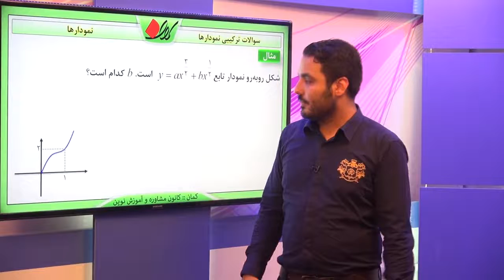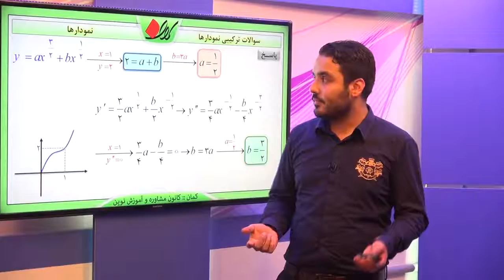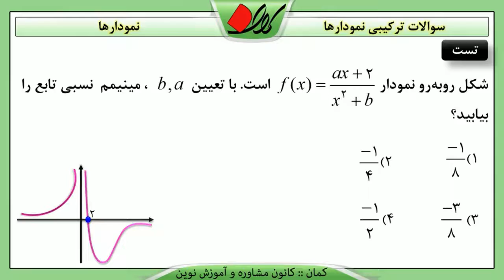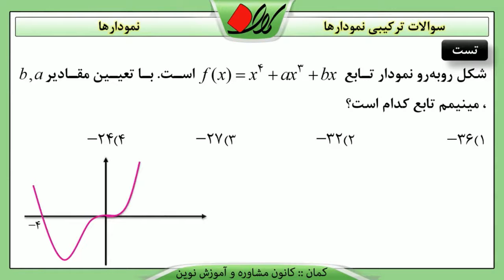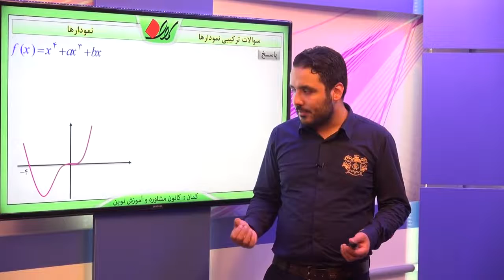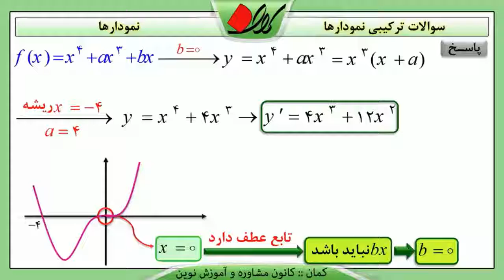ریاضی تجربی کنکور کاربرد مشتق نمودارها سوالات ترکیبی نمودارها قسمت 3